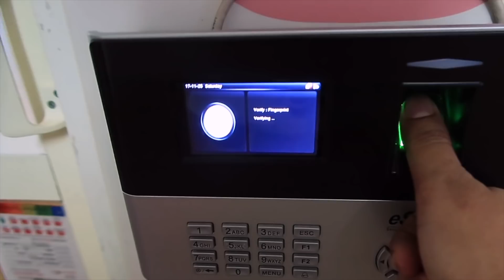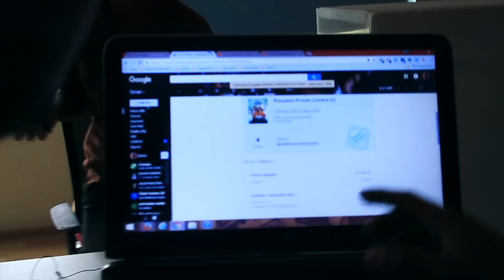OFFICE TOUR ;)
office staff jobs in ernakulam,
clerical jobs in cochin,
office assistant jobs in palarivattom,
office assistant jobs in tripunithura,
office jobs in palarivattom,
back office jobs in kochi,
office assistant jobs in kochi,
office staff jobs in kerala,